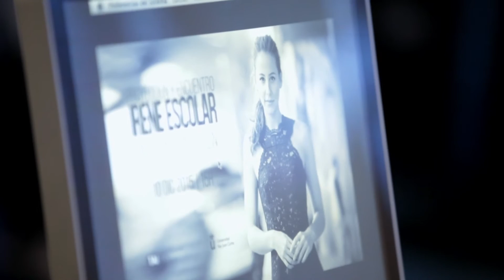Encuentro con IRENE ESCOLAR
Los alumnos de la escuela Tai mantienen un encuentro con la actriz Irene Escolar, con gran experiencia en cine, teatro y televisión, tras la proyección de ‘Un otoño sin Berlín’ en la que es protagonista y por la que está nominada como Mejor Actriz Revelación a los Premios Goya.